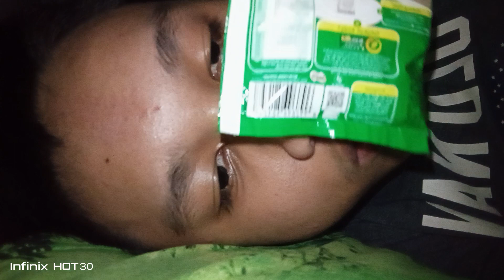Rudd - Green (Trial)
This Isn't What You Touch Nature Say?